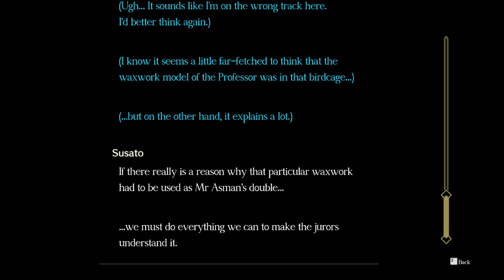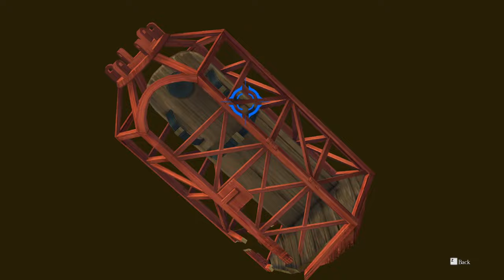Colonel Cob - Let's Play The Great Ace Attorney Chronicles Part 90 [Blind]